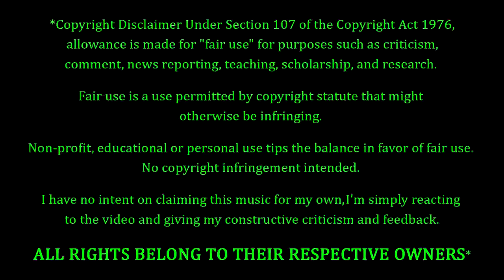Nemophila - Oiran REACTION & REVIEW! FIRST TIME HEARING!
Nemophila Fans. FEELIN' YOU!!! Making their debut on the channel to-NIGHT, we had Nemophila with a song entitled "Oiran". How's this one gonna go? Only one way to find out...

10 = Perfection (Unobtainable)
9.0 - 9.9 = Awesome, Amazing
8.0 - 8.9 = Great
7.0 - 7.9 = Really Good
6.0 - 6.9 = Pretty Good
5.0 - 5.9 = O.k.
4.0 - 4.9 = Not So Good
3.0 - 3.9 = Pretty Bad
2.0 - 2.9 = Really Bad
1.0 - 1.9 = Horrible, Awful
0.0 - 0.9 = A Travesty, An Affront To Nature